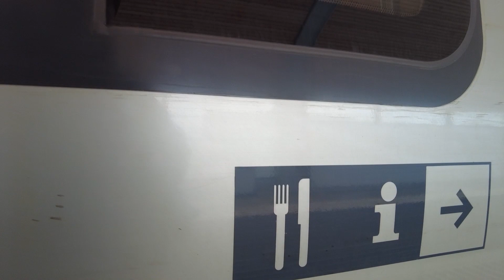Umeå - Sundsvall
Min resa Umeå -  Sundsvall. Med uppehåll i Umeå Östra, Örnsköldsvik, Kramfors och Härnösand.